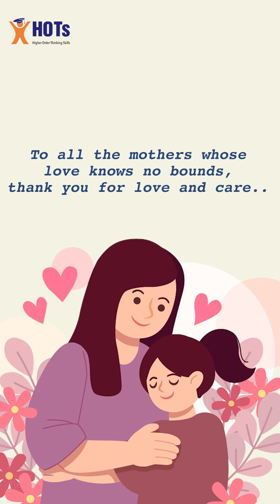Happy Mother's Day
Gimana dengan kamu, learners? Apa makanan bikinan Ibu yang selalu jadi favorit kamu? Share dikolom komentar yah🤗

Untuk wanita yang menjadi akar kekuatan dan kelembutan dalam hidup, Selamat Hari Ibu Nasional! Terima kasih atas kasih sayang tanpa batas, doa-doa tak terucapkan, dan jejak cinta yang selalu membimbing💖

✨📚HOTs Education - Education that Inspires📚✨